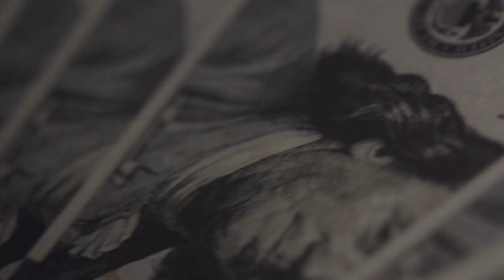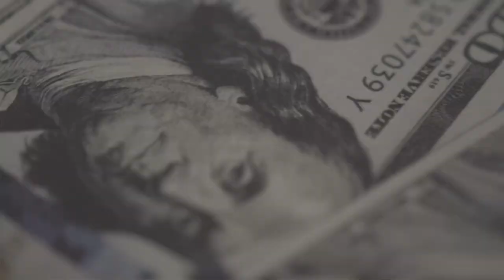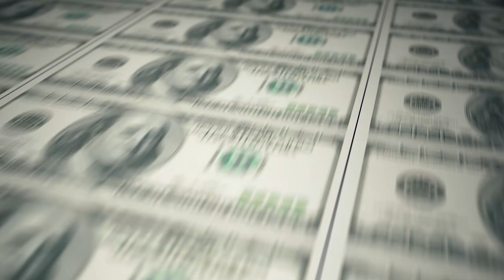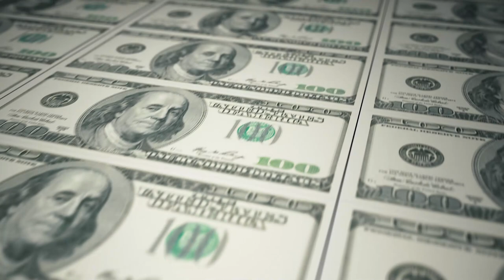INFLATION: Everything You Need to know w/ Dr Phil Armstrong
What IS Inflation? What causes Inflation? Does printing money lead to hyperinflation?  What caused Hyperinflation in Weimar Germany and Venezuela? Find out in this podcast debunking myths about Inflation, Weimar Germany, and The Origin of Money. Modern Monetary theory (MMT) can provide nuance to a very confused debate. That is why I decided to get a special guest.

In this episode of 1Dime Radio, I interview Dr. Phil Armstrong, an MMT economist who co-wrote a an important paper with Warren Mosler (MMT founder) on the real causes of hyperinflation in Weimar Germany. Contrary to popular belief, insane money printing was the consequence of rising prices (hyperinflation), not the cause of it.

You can find the research paper on hyperinflation in Weimar Germany

This begs the question, what really causes inflation and hyperinflation then? What even IS inflation? Does printing money cause inflation?

In this episode, we answer all of the most common questions regarding inflation and Phil Armstrong shows us how Modern Monetary Theory (MMT) can gives us a more nuanced perspective on what causes inflation and what does not. Before diving into inflation, Phil also goes over core MMT concepts regarding fiat currency, the real purpose of taxation and the origin of money.  Phil also answers common misconceptions about interest rates, exchange rates, and their relation to inflation/rising prices.

Timestamp:

0:00 Intro
2:20 Guest Introduction
6:05 The MMT Money Story
18:47 What is Inflation Really?
23:53 What is Causing Inflation Now?
31:41 Money Supply and Inflation
51:17 Unlearning Ideology
56:27 Commodity Money Vs Fiat Money
1:10:11 Weimar Germany Hyperinflation
1:27:47 Venezuela?
1:35:00 Price Setting and Controlling inflation
1:45:01 Interest Rates and Inflation
1:57:20 Exchange Rates Vs Inflation
 2:19:19 Learning MMT

We hope you enjoy this podcast and if you want to learn more about MMT I highly recommend the following videos, lectures, books, and articles for further learning:

Books and Papers:
 -The Deficit Myth by Stephanie Kelton
-Soft Currency Economics II by Warren Mosler
-Modern Money Theory: A Primer on Macroeconomics for Sovereign Monetary Systems by L. Randall Wray
-Debt: The First 5,000 Years by David Graeber

More about Dr. Phil Armstrong:
Phil Armstrong recently retired from economics teaching and now works part-time in the Engineering Division at York College, UK. He gained his PhD in Economics at the University of Solent, under the supervision of Professor Nick Potts. He is a strong advocate of Modern Monetary Theory (MMT) and has recently published his first book, Can Heterodox Economics Make a Difference?: Conversations with Key Thinkers (published by Edward Elgar) and written several articles which have been published in peer-reviewed journals. He is an Associate at the Gower Initiative for Modern Money Studies and a member of the Association for Heterodox Economics.

Help Support 1Dime:
Support the 1Dime podcast and YouTube channel by becoming a Patron: